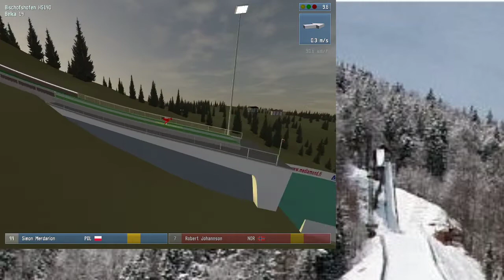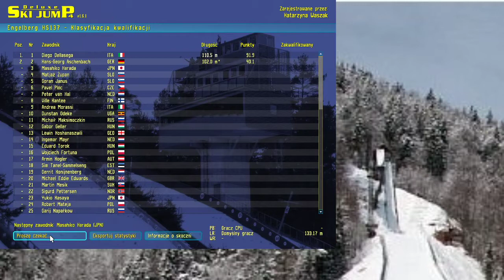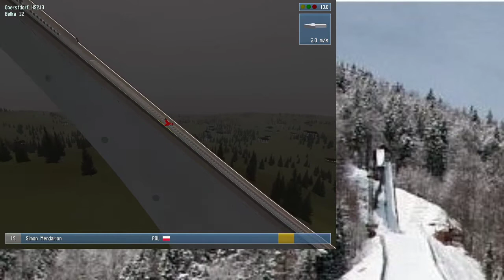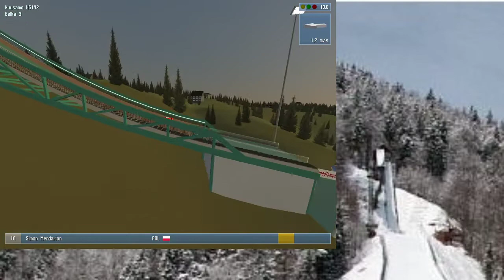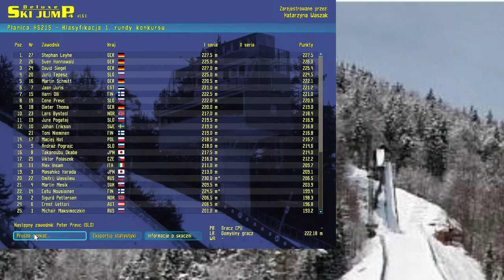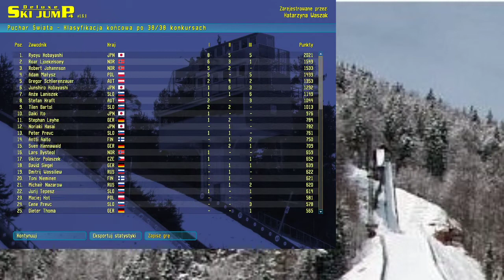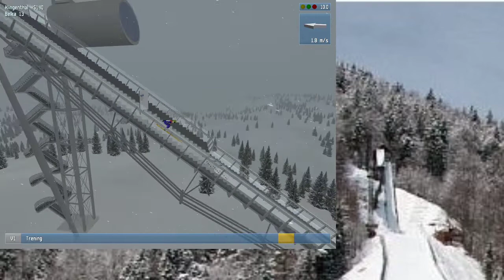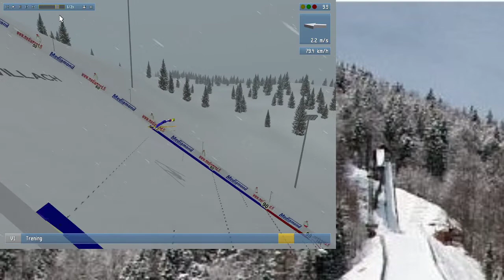Event z okazji ponad 2000 wyświetleń na kanale! Deluxe Ski Jump IV. 1a###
Witam, was bardzo serdecznie i dziękuję za tyle wyświetleń. Zapraszam was do zostawienia łapki w górę, suba z dzwoneczkie oraz komentarza filmu.Sorka za jakość. Do zobaczenia i trzymajcie się ciepło.